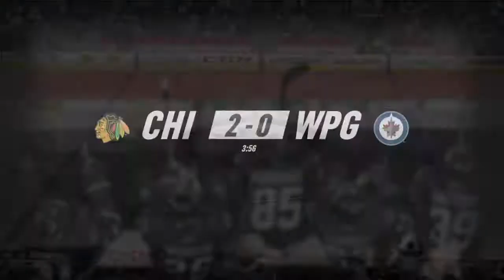#3 September 21, 2028 vs Chicago Blackhawks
3 - 0 L
Preseason game.

NHL 19, Be A Pro, Superstar Difficulty, Full Sim, D-man, Niagara IceDogs ➡ Buffalo Sabres ⚔ ➡ Winnipeg Jets ✈